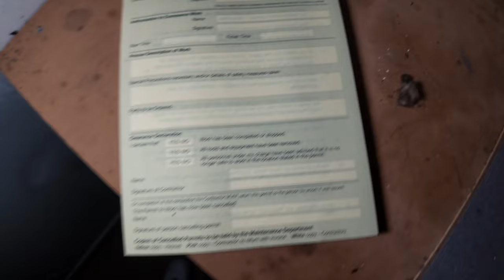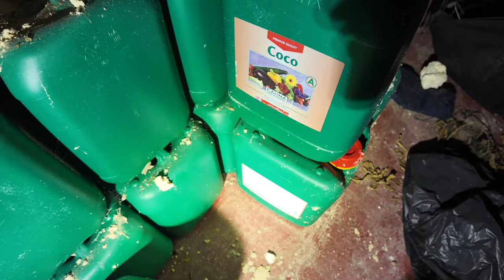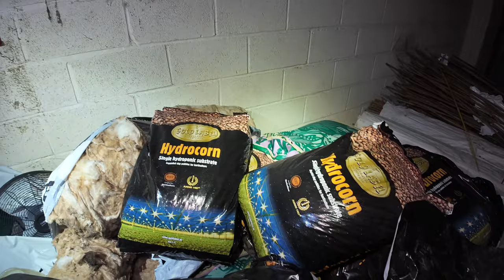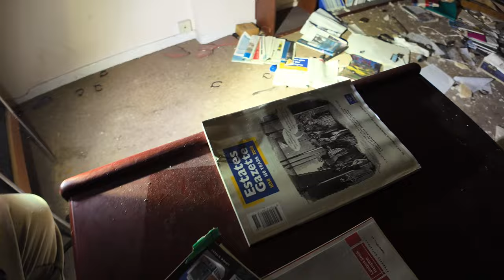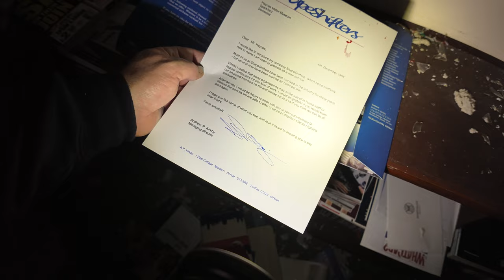Abandoned factory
Haynes Owner's Workshop Manuals (commonly known as Haynes Manuals) is a series of manuals from the British publisher Haynes Publishing Group. The series focuses primarily on the maintenance and repair of automotive vehicles and covers a range of makes and models, with manuals for over 600 models of cars and 225 models of motorcycles.

The Haynes manuals are named after John Harold Haynes (1938–2019) OBE. In 1956, while Haynes was attending school, he published a book on building a 'special' based on the Austin 7. Haynes also published two other books while serving in the Royal Air Force.He was made an Officer of Order of the British Empire in the Queen's Birthday Honors List 1995 for services to publishing.Haynes died on 8 February 2019, aged 80.

J. H. Haynes & Co. Limited was founded on 18 May 1960, and its first manual was entitled Haynes Owners Workshop Manual. Austin-Healey Sprite was published in 1965.

The cover of many Haynes Manuals depicts a cutaway view technical drawing of the vehicle, drawn and signed by Terry Davey.[citation needed]

Haynes also publishes a range of US Chilton manuals under license from Cengage.[citation needed] In 2013, Haynes acquired Clymer repair manuals from Penton Media.In 2020, Haynes was acquired by Infopro Digital, a technical data company owned by TowerBrook Capital Partners, for £114.5 million.

Each Haynes manual is written by a pair of authors over 20 to 30 weeks.The car or motorcycle of interest is bought at the beginning of the project and sold at the end.

Although the workshop phase of the project usually lasts only four weeks,the vehicle is retained and tested for several months to ensure it is functioning correctly.

The Haynes International Motor Museum is also in Sparkford, and it is home to a large collection of both classic and modern cars, which are of a large variety of rarities.
(Wikipedia)

In December 2021 over 500 🪴 were discovered worth £500,000.It took four teams of police two days to clear! The size of the plant 🪴 room was massive as you can see in the video.

The police turned up on our visit but were fine as we hadnt done anything wrong.

Torch thrunite tn36 limited.